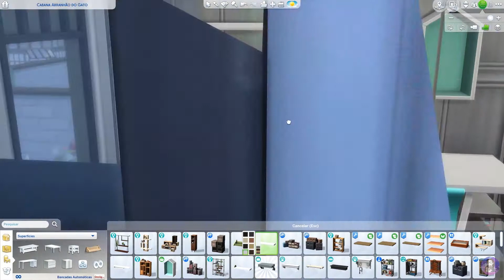Cabana arranhão do gato, Speed build #15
Sejam bem vindo ao BNjogando!

Oláááá!! 15º vídeo de Speed Build do canal! Uma casinha no porto com Sala, sala de jantar integrada a cozinha, lavanderia, lavabo, 2 banheiro sendo um na suite e um quarto de adolescente. Temos uma varanda verde com área de plantação e na parte externa no quinta uma área para churrasco!! Espero que gostem!! Caso se interesse em assistir e participar das lives estarei as seg/qua/sex/sab e dom na twitch as 20 horas! Terças e quintas as 20:30!!! Sejam bem vindos! Aperte o sininho!!